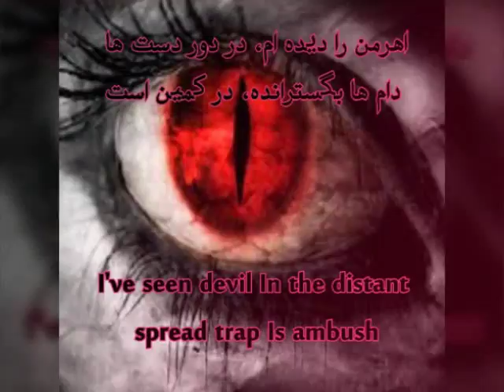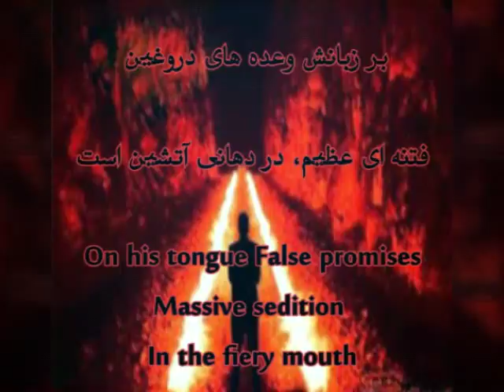اهرمن را دیده ام شعر و تنظیم از: عباس دهقان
I see devil poem &arrangement by Abbas dehghan